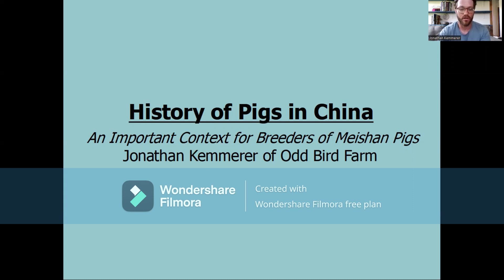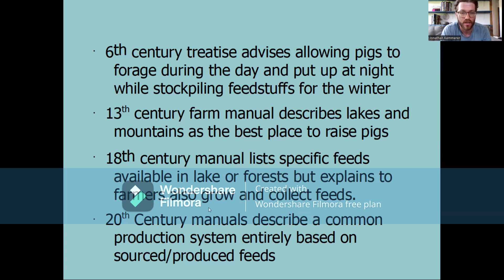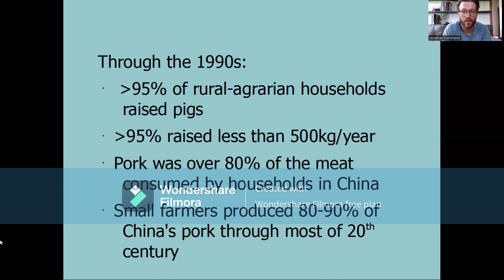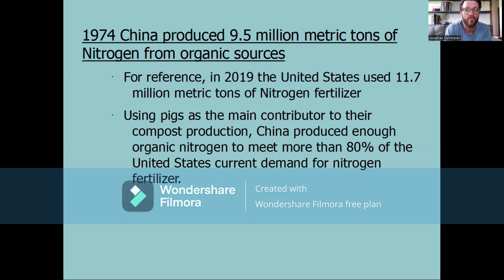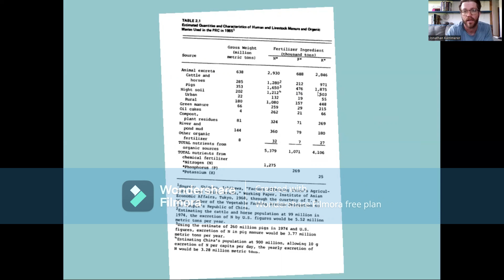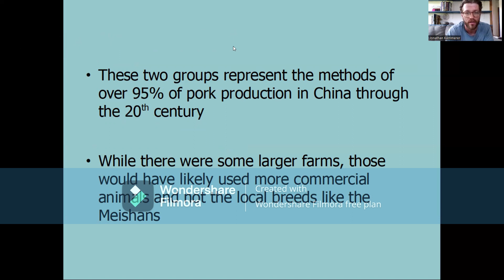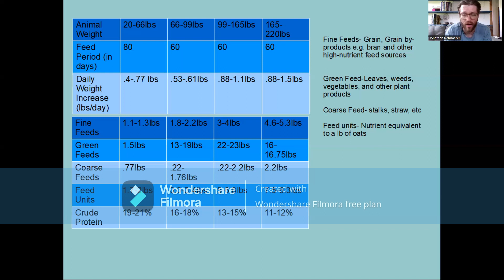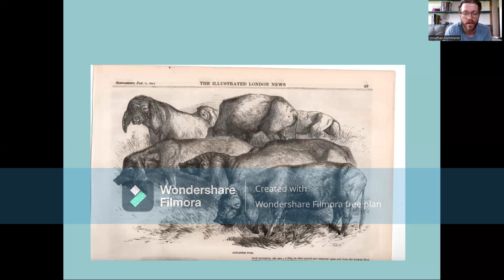The History of the Meishan Pig in China, Part 1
Join AMBA Head of Research, Jonathan Kemmerer of Odd Bird Farm, as he shares data about the Meishan pig in China pre US importation.
Staged feed? A 30/30/30 feed blend? All interesting topics to discuss and consider as we continue to learn how the critically endangered Meishan pig thrives in the US.